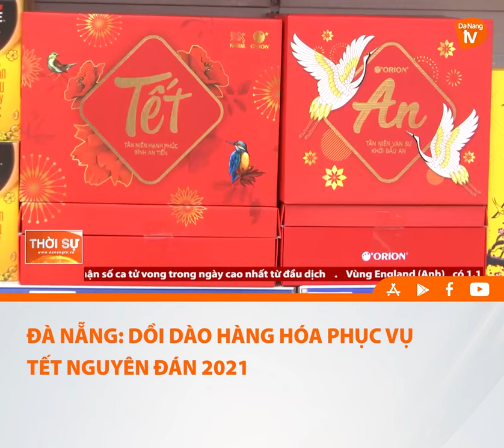ĐÀ NẴNG DỒI DÀO HÀNG HÓA PHỤC VỤ TẾT NGUYÊN ĐÁN 2021